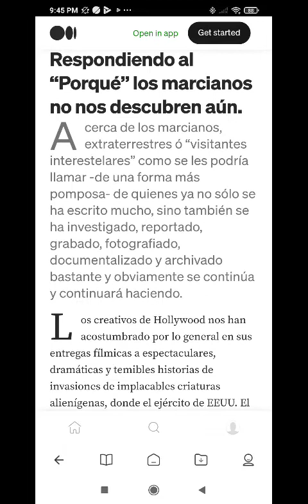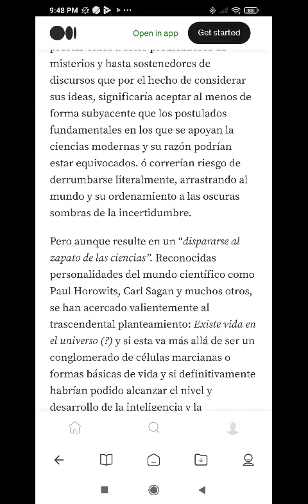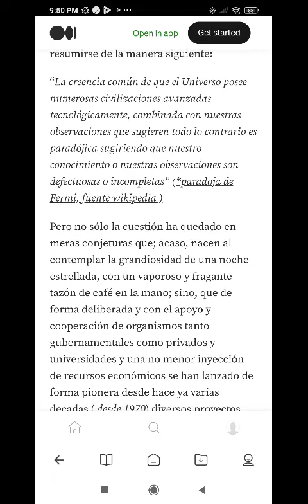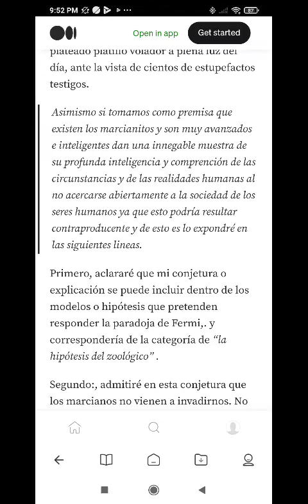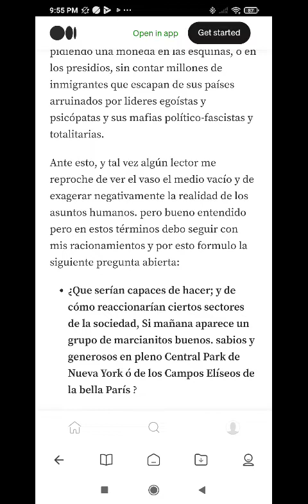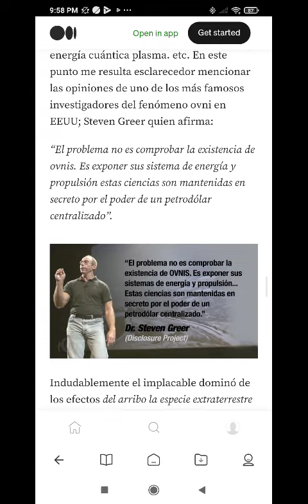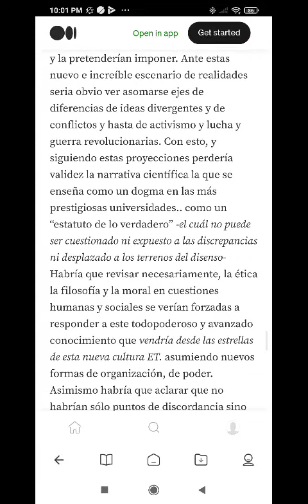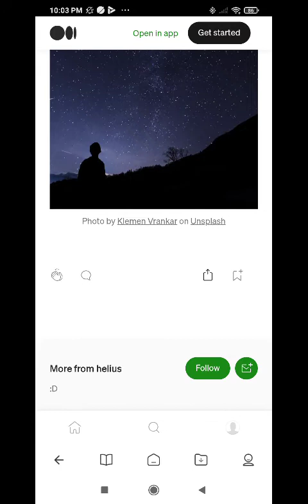Respondiendo al "Porqué" los marcianos no nos descubren aún.